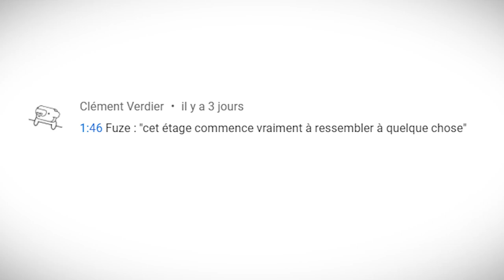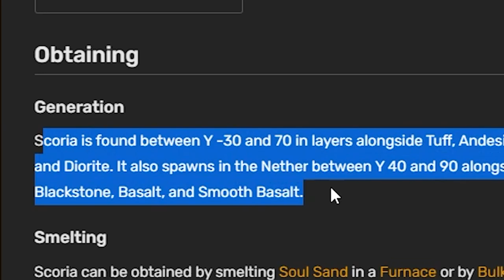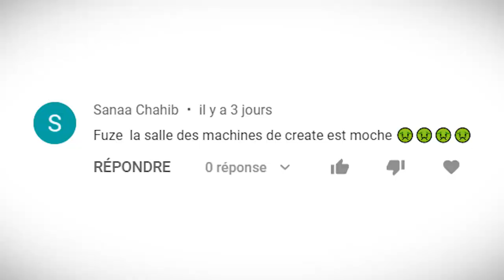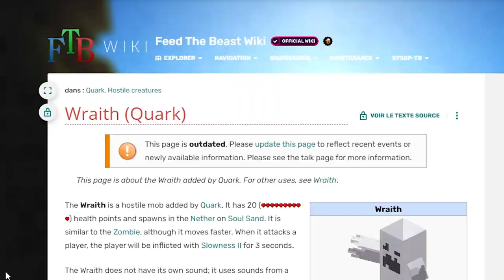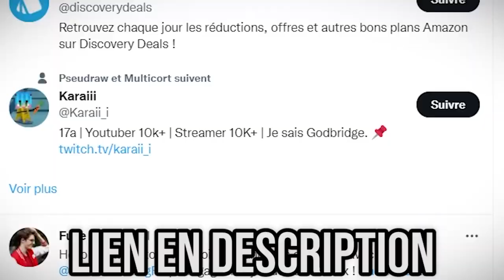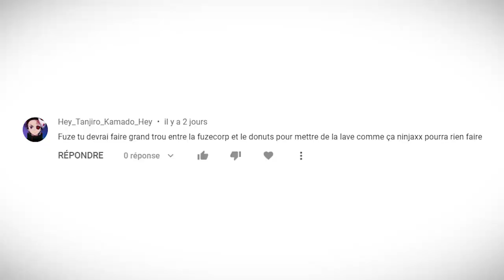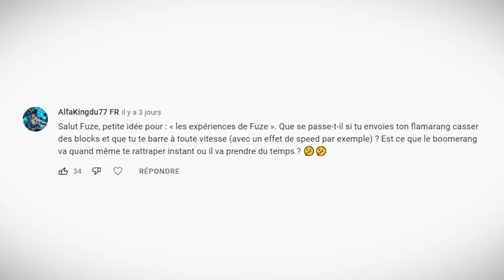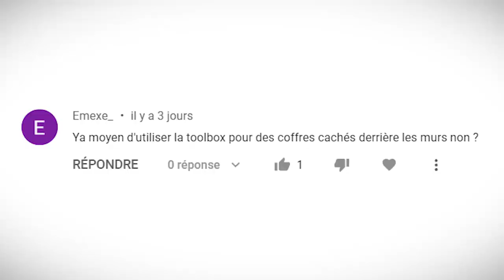J'ai transformé cette grotte en un Jardin GÉANT ! - Minecraft Moddé S6 | Episode 19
Voilà ce qui se passe quand on transforme une grotte en un Jardin du turfu !